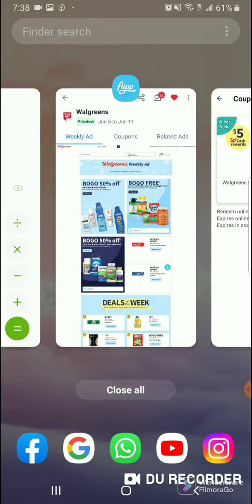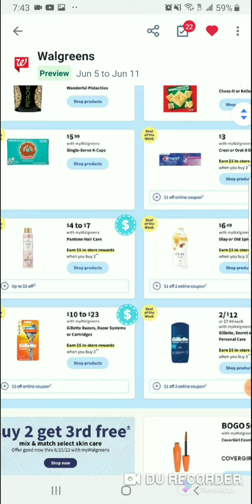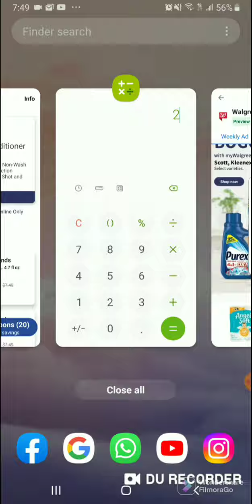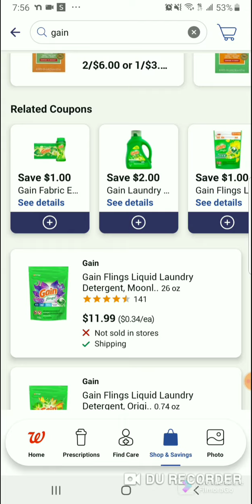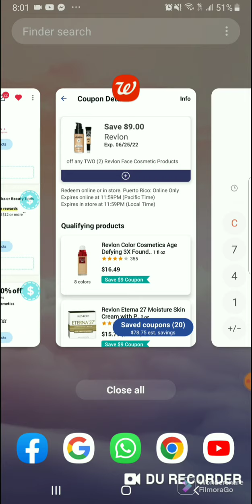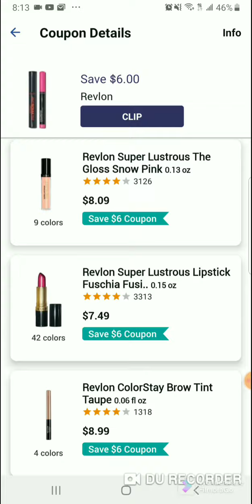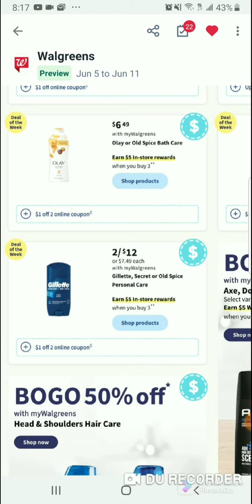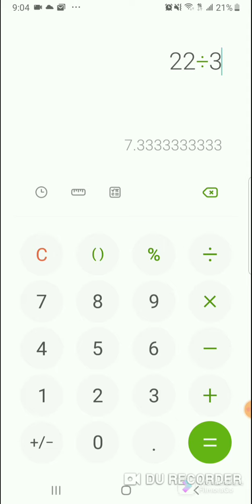🔥🔥BIC 99C, COLGATE GRATIS BODY WASH $1.99, DETERGENTE $1.99 Y MAS... 🔥🔥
CUSTOMER SERVICES
Walgreens 1–800–925–4733
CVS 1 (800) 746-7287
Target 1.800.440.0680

🥰🥰🥰VIDEOS QUE TE PUEDEN AYUDAR SI ERES NUEVO🥰🥰🥰
Sitio de internet de Catalina